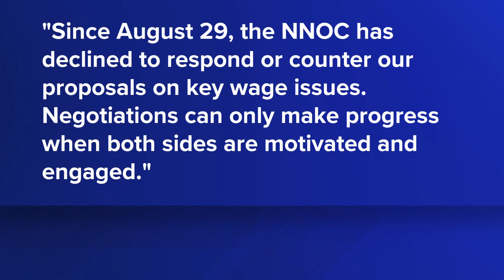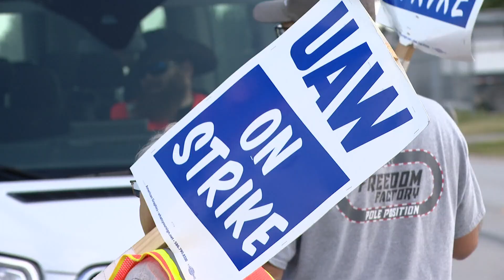Auto strike in Wentzville gets reinforcements from Washington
United Auto Workers Local 2250 have been on the picket line for 10 days and are heading into another full strike week.

UAW negotiators are trying to secure a new contract with the big three automakers and still have no deal. Congresswomen Cori Bush and Alexandria Ocasio-Cortez joined Wentzville Local 2250 on Sunday for a solidarity rally.